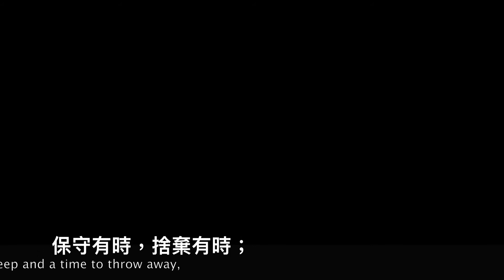Sarah Roe 03182019 The Harp Inn Irish Pub Costa Mesa CA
Why do I started this ministry? 我為何做此頻道 ?
Years ago I invited my wife to travel around the world until the end of the world! (幾年前我建議妻子一起去還游世界，直到世界的末了)! but my wife disagreed, and I did not want to left her alone. So, this thought never fulfilled. (但妻子不同意，我又不能丢下她不管，所以，這想法一直没能實現)。

Even now, I still strongly believe that "the end" is apporching quickly.(直到現在，我仍然堅信“世界的没了”终將來到)。

So, I want to record my daily life experiences through this ministry(channel). (所以，我想通過這頻道來記錄我的生活體驗)，also how I think about the Bible. (以及我對聖經的看法)，Of cause it can be the experiences of products, travel..etc many interesting topics. (當然還可以包含產品體驗，旅遊體驗等等許多有趣的話題)，Until the end of the world! (直到世界的没了)！